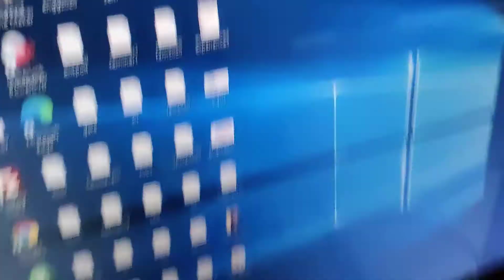What is the shortcut key for snipping tool in Windows 10?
WIN + Shift + S will open a snipping toolbar in Windows 10 computer